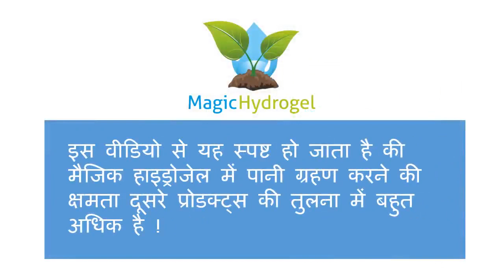Magic Hydrogel | Product Comparison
Available across India through a network of distributors

Magic Hydrogel is a boon for agriculture.
Saves water, fertilizer and pesticides